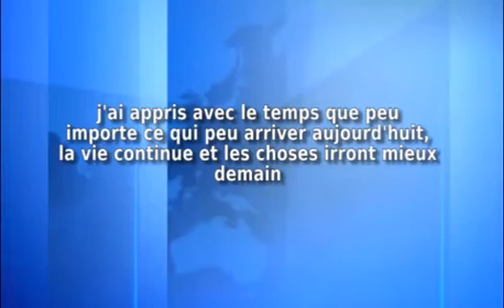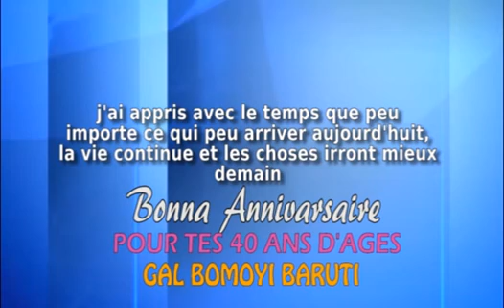40 ANS D'ANNIVERSAIRE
GAL BOMOYI BARUTI